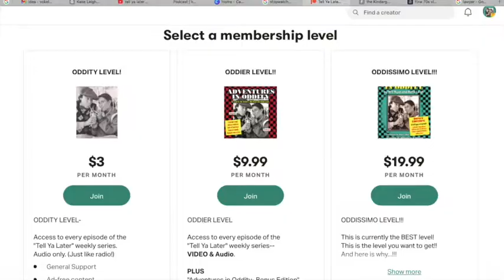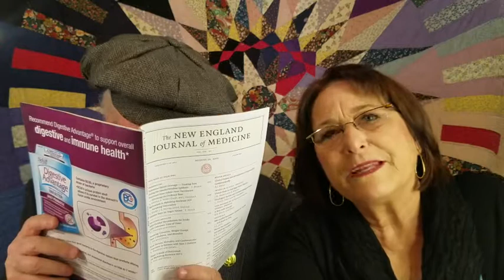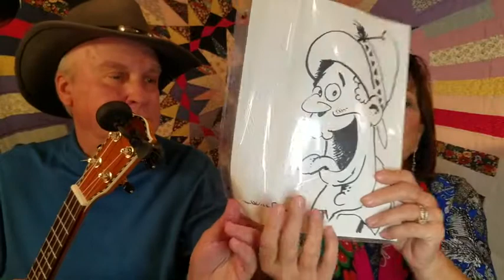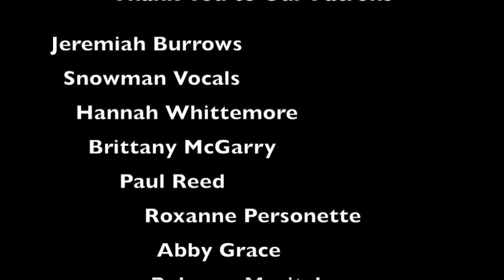Two Ukes! Tell Ya Later with Will Ryan & Katie Leigh - Episode 4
Episode 4

Klink! Klunk! Kloonk!  Dozens of famous voice-over names are dropped as Will & Katie nearly nearly reminisce!  Two ukuleles – no waiting!

Voiceover legends Katie Leigh and Will Ryan discuss a multitude of topics.

We need 10 Oddissimo, 20 Oddier, & 30 Oddio Patrons...

Get the Updated edition of our book, "ADVENTURES IN ODDITY" with 58 all-new pages - new cartoons by Will too!  Learn more about Iggledip and other oddities!